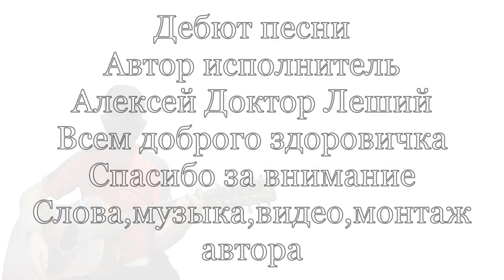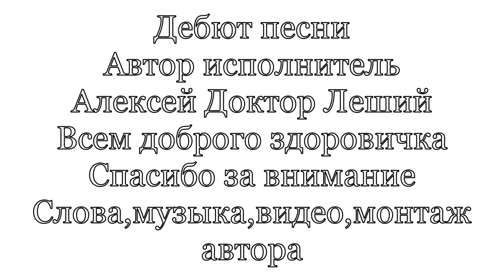В ХРУСТАЛЬНОЙ КРАСОТЕ( ВНИМАНИЕ!!! ДЕБЮТ НОВОЙ ПЕСНИ) - Алексей Доктор Леший - бард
Здравствуйте,уважаемые друзья! Сегодня как всегда мы опубликовываем только новое и свежее,а именно новая песня! Мы запечатлели очень интересные моменты природы в этот раз и остались довольны. Это был незабываемый шарм такого творения природы.хотя в чём то пострадали и деревья и люди. Глядя на такое зрелище я решился сочинить песню про такую хрустальную красоту! Желаем всем приятных просмотров и впечатлений,с уважением Алексей Доктор Леший!